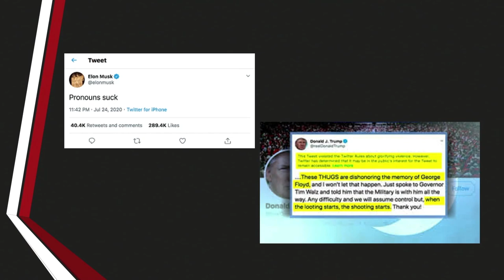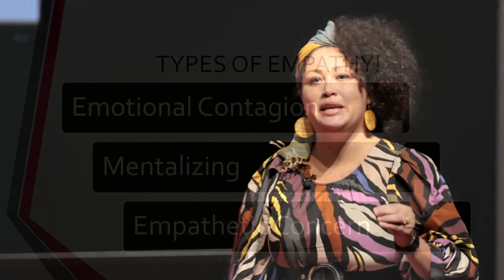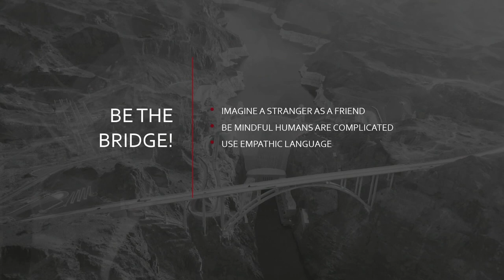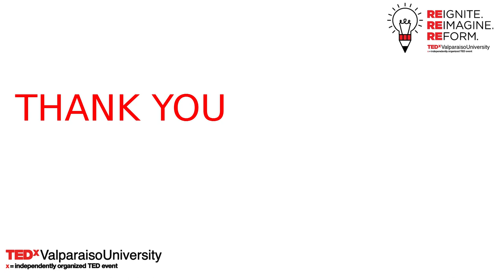Exercising Empathy in the Age of Crisis | Tiffany Bell, Ph.D. | TEDxValparaisoUniversity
Currently, we live in an extremely divisive world that is often merciless because it celebrates division and opposition. This polarization and lack of empathy has challenged our social, cultural, and political growth.  According to Dr. Carolyn Calloway Thomas, “Empathy is the glue that holds society together” (pg.7). Thus, we must reignite the practice of empathy to better understand the complexity of humanity and its relationship to social change; so that we can hold our world together. This speech will define empathy and its components, describe why it matters, and then call the audience to reignite the practice of empathy to reimagine social change.    Tiffany J. Bell, Ph.D. is an Assistant Professor of Communication at Valparaiso University.  As a scholar, researcher, and teacher, she has had many unique experiences, which support her ability to work effectively with diverse populations and contribute to greater intercultural and international understanding. In May 2018, she earned an excellence in teaching award from Valparaiso University. She has taught courses in race, class, and gender in the media, intercultural communication, public relations, persuasion, theory, and public speaking.  For two years, she worked in China at China Agricultural University as the freshman Communication Coordinator for ICB. She also earned an excellence in teaching award.  Prior to teaching at International College Beijing ICB, she taught undergraduate students at Howard University the foundations of effective human communication and public speaking. This talk was given at a TEDx event using the TED conference format but independently organized by a local community.